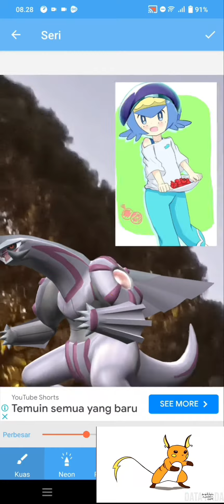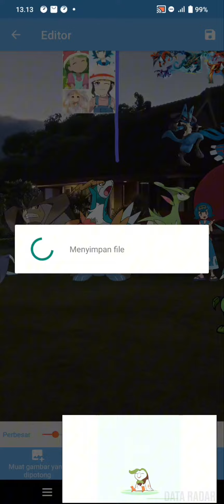i redesign jurassic world the kyogre return [when thing go wrong]